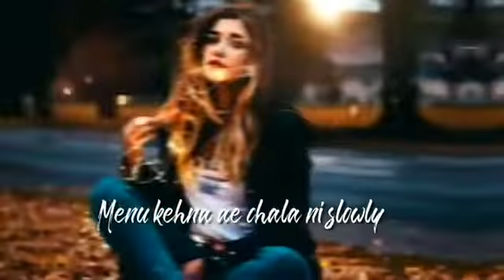Gaddi Lamborghini neele rang di Watsapp status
Mr kiran bilge video status
👑Mr.Kiran bilge status video👑